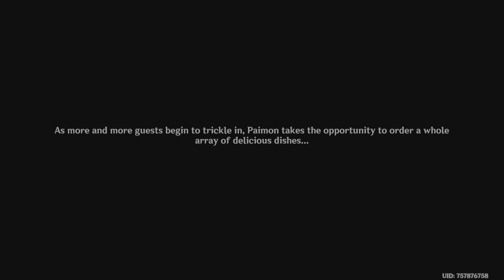Shenhes Master Visits her New Resturant - Genshin Impact™